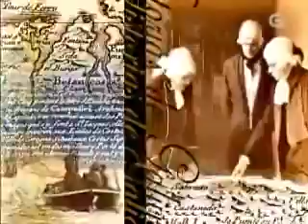Histórias de Galícia - Filhos da Terra 1/3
O documentário fai um repasso polo processo de desamortizaçom, umha fórmula política fracassada que nom significou o acesso dos campesinhos à propriedade da terra; porém, no primeiro quarto do século XX, começaram a abrolhar iniciativas modernizadoras da agricultura e tamém nasceu o agrarismo como um movimento social que demandava a racionalizaçom da propriedade e da produçom agrícola, que logo propiciaria nalgumhas comarcas a concentraçom parcelar, já na segunda metade do s. XX.